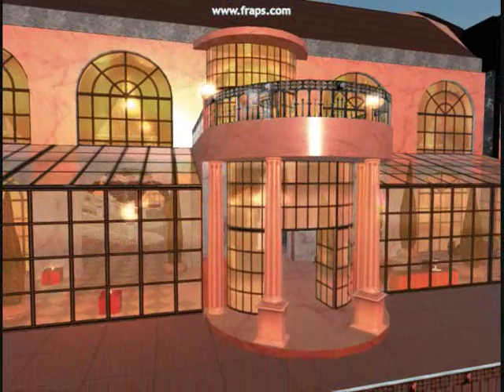The Old Purple Rose Theatre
The Purple Rose Theatre, In Second life. A performance venue that brings a true professional performance to life in second life.